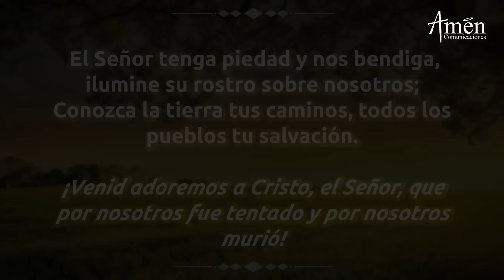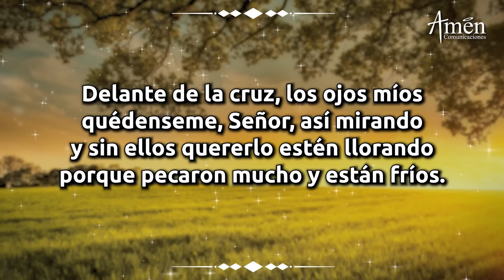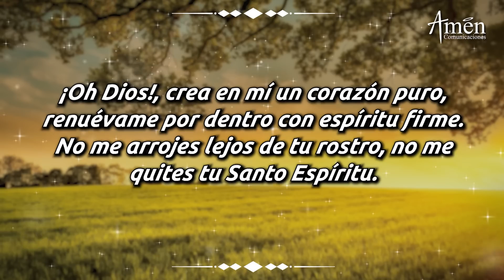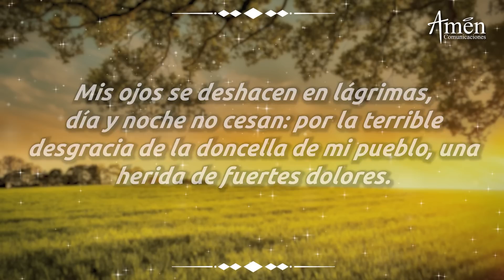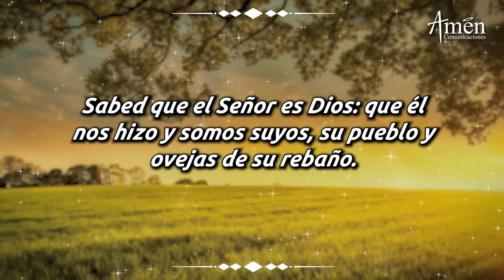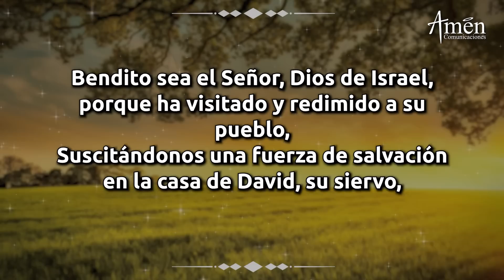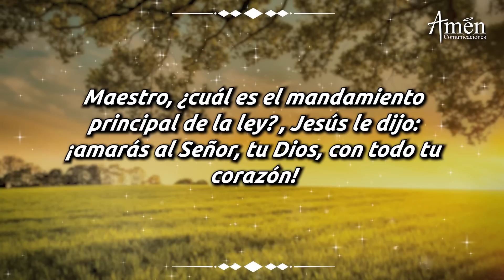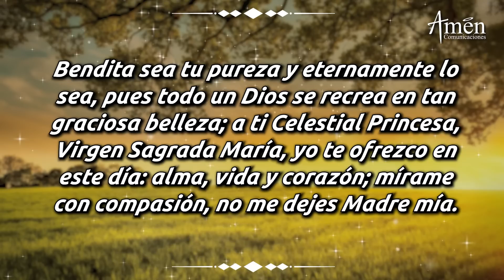Oración de la Mañana Viernes 12 de Marzo de 2021 l Padre Carlos Yepes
En esta oración estipulada por la Iglesia Católica hay suplicas al Señor o (Preces)

𝗘𝗡𝗖𝗨𝗘𝗡𝗧𝗥𝗔𝗡𝗢𝗦 𝗘𝗡